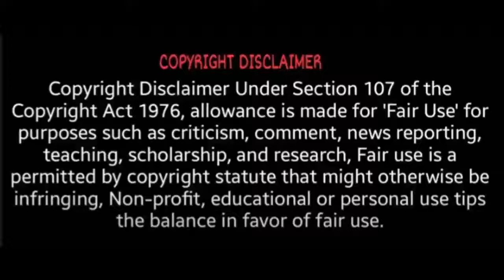அதிசார சனிபெயர்ச்சி 2022 பலன் | Athisara Sani Peyarchi 2022 | Mesham | Rishabam | Mithunam | Kadagam